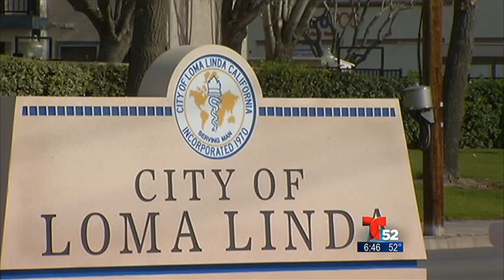Zona Azul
Noticiero Telemundo 52 Buenos Días Los Ángeles a las 5am
Telemundo 52